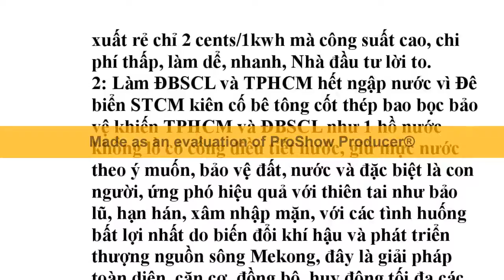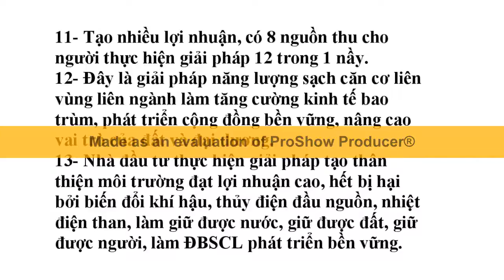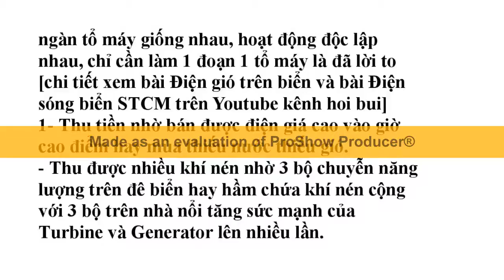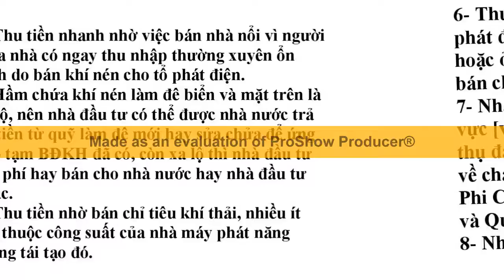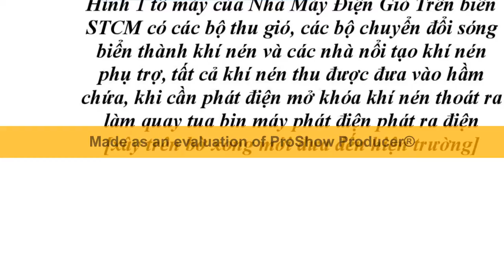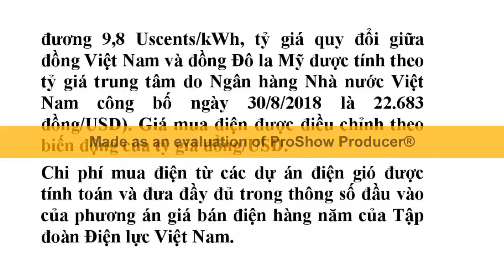Build Ocean waves Power STCM Plant 2 cents 1kwh, 1 million mwh, easy, fast, big profit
SOLUTION TO THE WORLD END OF CLIMATE CHANGE
[Science must come first to lead, financial resouces is light]

Need some energy technology with cheaper production cost than hydroelectricity, extremely large capacity, easy and fast construction, Big profit for investors, replacing fossil energy, so countries want to do it themselves to develop socioeconomic status of their country.
In the past, all countries that proposed this alternative energy were mainly wind and solar energy, but over the years, it has proven that this proposal has failed to make the earth hotter than predicted, the Secretary-General The United Nations thinks it has gone astray.
Now there is an invention of wind power on the sea STCM to meet the above requirements, the production cost is only 2 cents/1kwh of electricity the cheapest in the world, huge capacity, unlimited free resources, easy to implement, quick, the investor great profits, the people benefit, the state doesn't loss money.

The red line is the STCM Sea Wind Power Plant 700 km from Can Gio, Ho Chi Minh City, extending through Ca Mau to Ha Tien, consisting of 20,000 identical units, operating independently, surrounding and protecting Ho Chi Minh City and the Mekong Delta as a multi purposes dyke on the sea parallel to the coast [detached breakwater] creates alluvial land and 700 km coastal highway. This plant has a very cheap production cost of only 2 cents usd / 1kwh, a huge capacity of 1 million MW, but if it needs a lot of electricity, it is easy to build bigger and expand.
Model of 1 unit of  Wind Power on sea STCM Plant, on the compressed air cellar, there are many wind collectors [note not like wind turbines] that bring the wind into the cellar plus the wave-to-gas converters compressed [according to Owc-Pendulor-Sde technology] plus compressed air generators [according to Multi floating-Pelamis-Pontoon device technology] all the gas collected by the above devices along the compressed air inlet in the storage tank, When needing to generate electricity, unlock the compressed air released to rotate the generator turbine to generate electricity. The production cost according to this technology is only 2 cents/1kwh, bought by the State for 9.8 cents/1kwh, only one person needs to build this unit so that many others can see how easy and fast it is. Big profits will continue to work until the whole factory is completed [as shown in the picture above].

SEE MORE ON YOUTUBE CLICK:
- Structure and operating principle of Wind Power on sea STCM Plant.
- Why Wind Power on sea STCM Plant has a production cost of 2 cents/1kwh, the cheapest in the world.
- Wind power on the sea STCM saved 7 sufferings and brought 30 benefits to thousands of people.